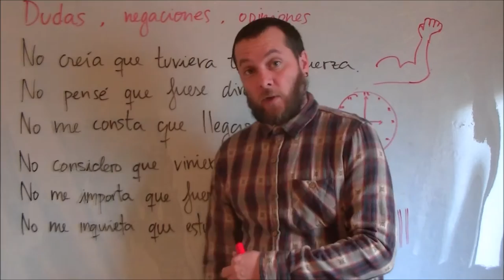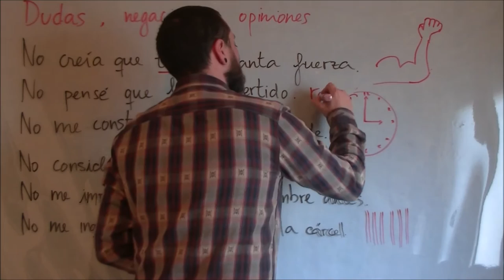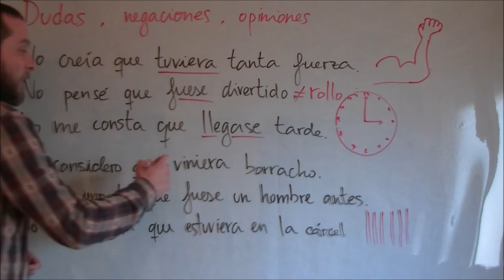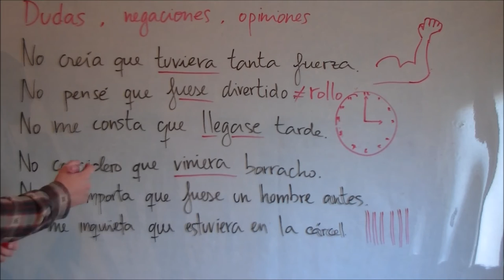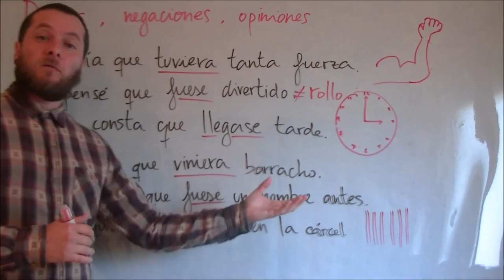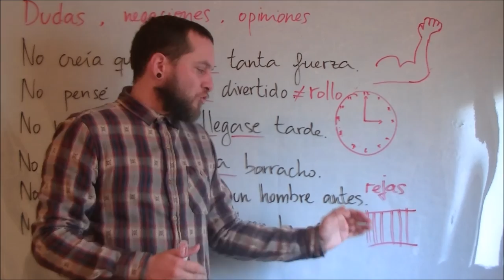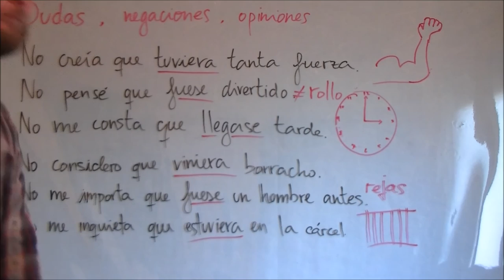6 Imperfecto de subjuntivo: duda, negación y opinión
El imperfecto de subjuntivo para dudar, negar y opinar; el triple combo, así es como he bautizado el vídeo. Espero que os aclare muchas dudas sobre este modo gramatical ;-)